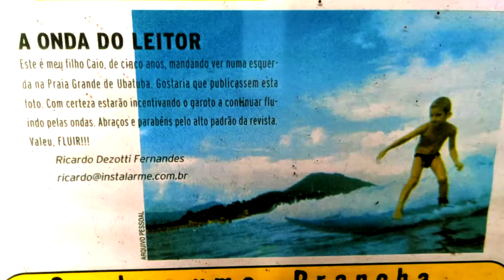ENSINANDO MEU AMIGO RAFAEL MACHADO A SURFAR DO ZERO! SERÁ QUE ELE FICOU EM PÉ?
Ensinando meu amigo Rafa a surfar na Praia de Itamambuca.

Segue ele no insta: @rafaelmachadotv

Me segue? @caiozurita no INSTAGRAM